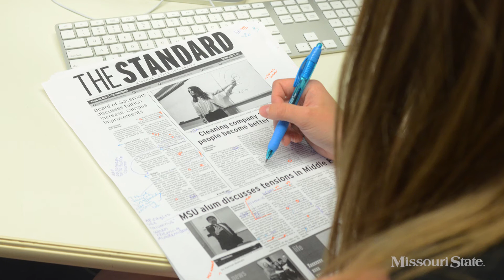Our core values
What do we learn in the College of Arts and Letters? The skills employers say they're looking for.